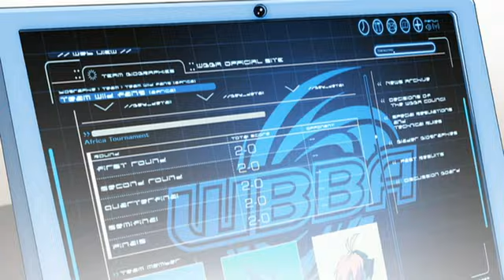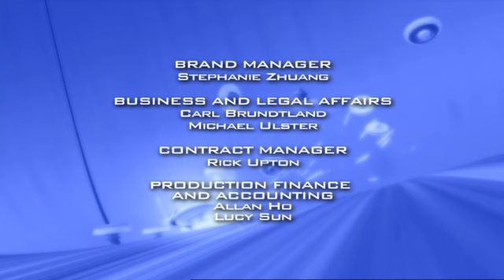Beyblade: Metal Masters | Focul mistuitor al leului - Ep. 69 | ROMÂNǍ!